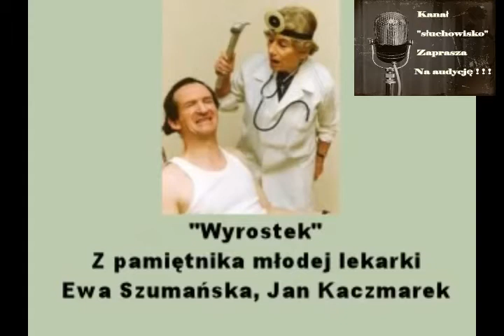Z pamiętnika młodej lekarki Wyrostek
Z pamiętnika młodej lekarki – cykl humorystycznych, kilkuminutowych skeczy radiowych, autorstwa Ewy Szumańskiej, istniejący od roku 1975 do wprowadzenia stanu wojennego w grudniu 1981, potem ponownie od czasu tuż przed upadkiem PRL w 1989 aż do 2007, wykonywany przez artystów wrocławskiego Studia 202. Nadawany był w magazynie 60 minut na godzinę oraz w programie ZSYP.